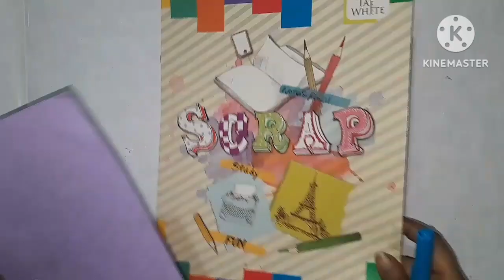how to make baby shower card / diy card for baby boy /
welcome  baby boy greeting card

Hey guys in this video we  make  baby shower card

my craft playlist_,,,,, ,,,,😋😃😄😄😄

Share chat
🤝 शेयरचैट पर  ग्रुप से जुड़ें 👇